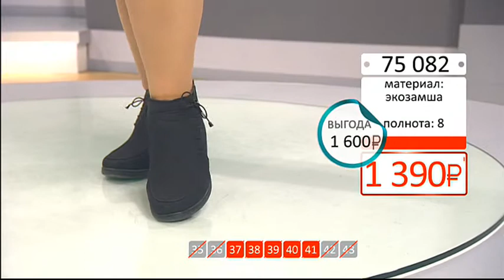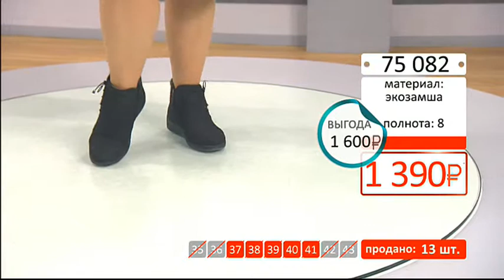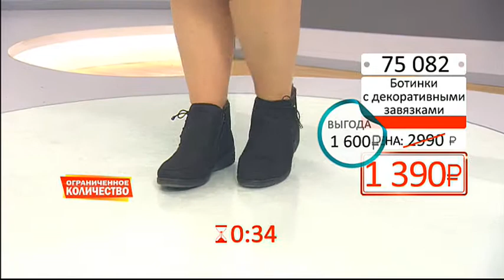Ботинки с декоративными завязками 1901 (Copy 1)